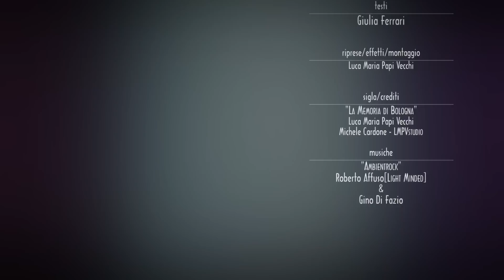Raffaele Bisteghi di Enrico Barberi